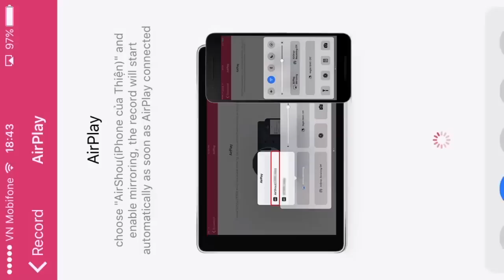MCPE TẬP LÀM THỢ SĂN [Tập 4] | XÂY NHÀ TRIỆU ĐÔ CHO BÒ Ở | Minecraft PE 1.0.4